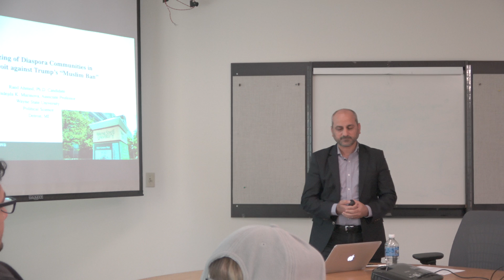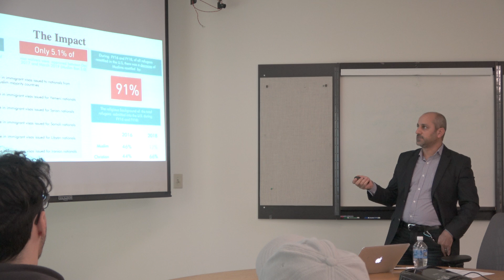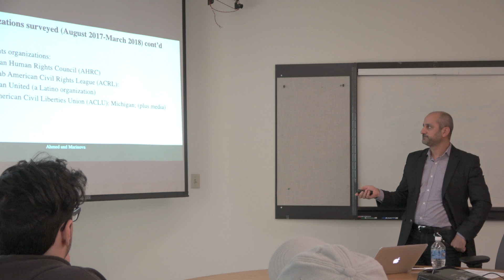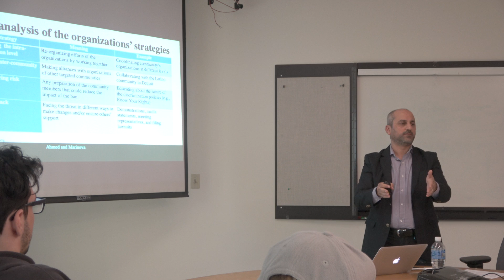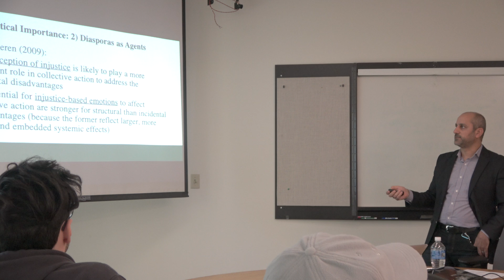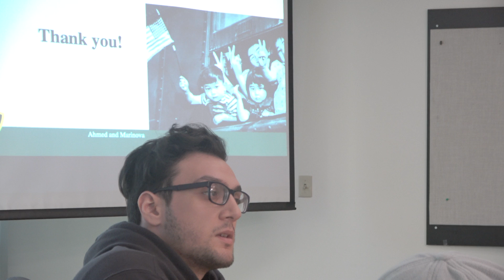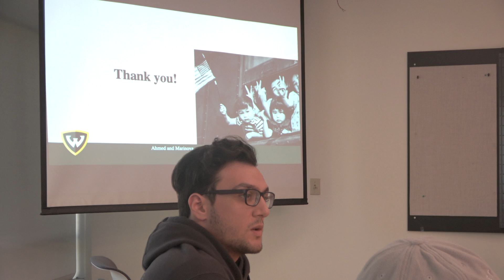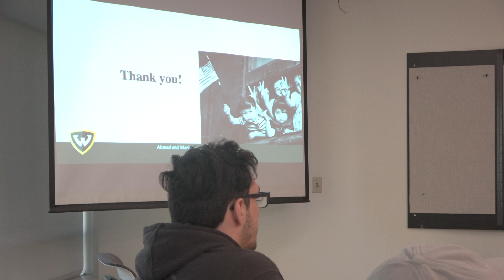9/26 Brown Bag Talk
Organizing of Diaspora Communities in Metro Detroit against Trump’s Muslim Ban